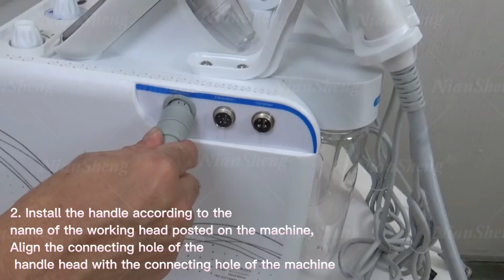LS-NS110 6 in 1 Pro Facial Hydrodermabrasion Water Peel Microdermabrasion MachineInstallation video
LS NS110 6 in 1 Pro Facial Hydrodermabrasion Water Peel Microdermabrasion Machine Aqua Peeling Machine  Installation video